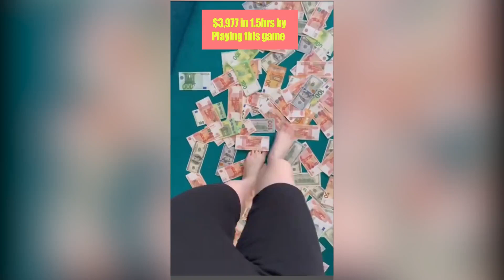220426 GXY HT BathMoney 16x9 GG